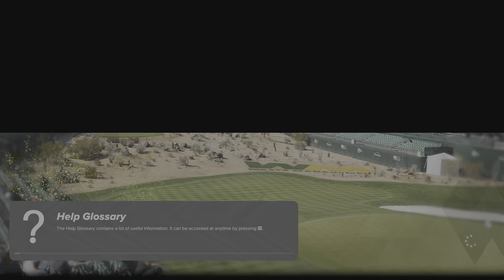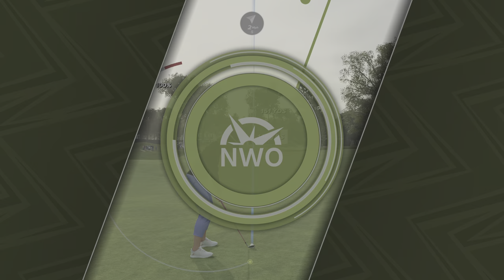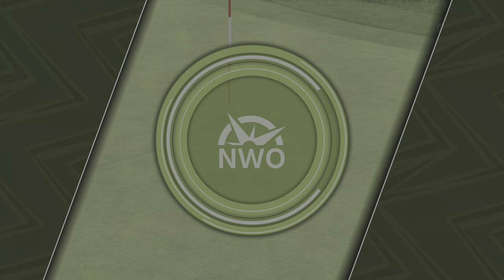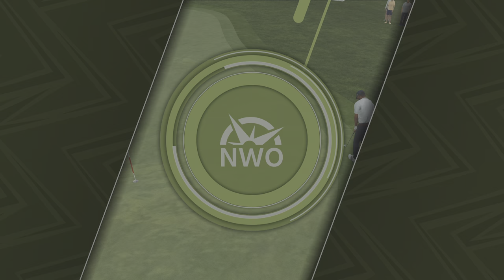PGA TOUR 2K23 | MyCareer | Northwest Open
Northwest Open at Chestnut Hollow.